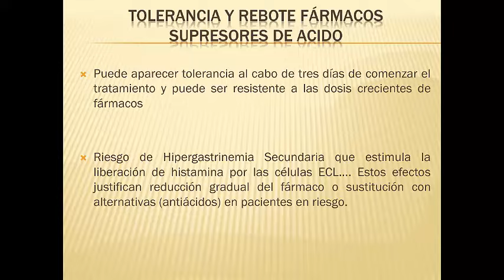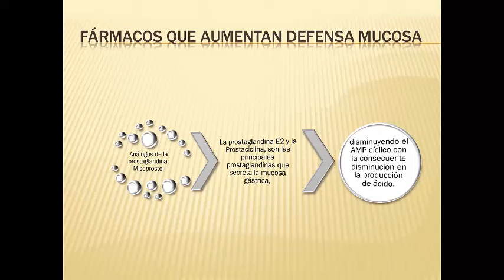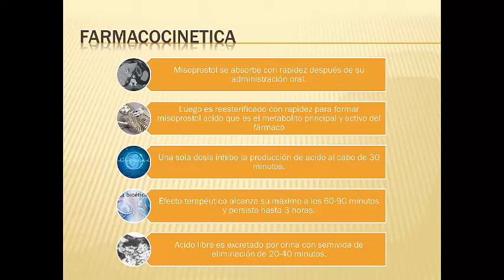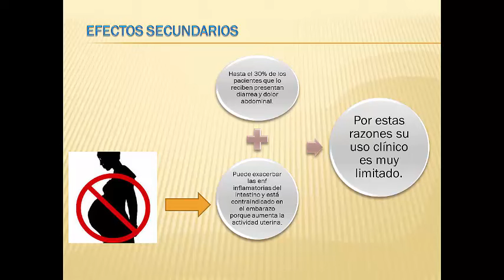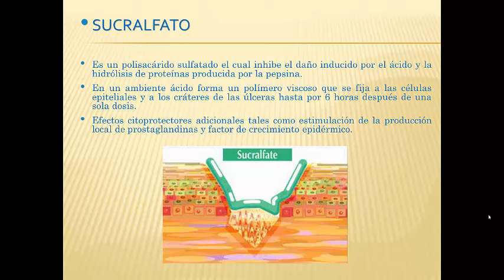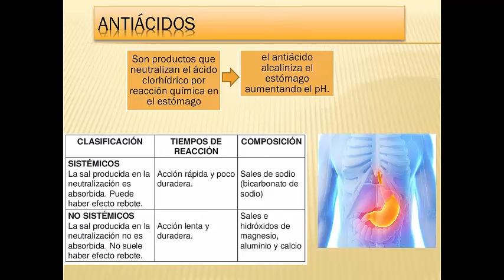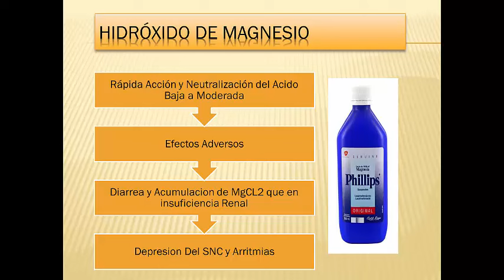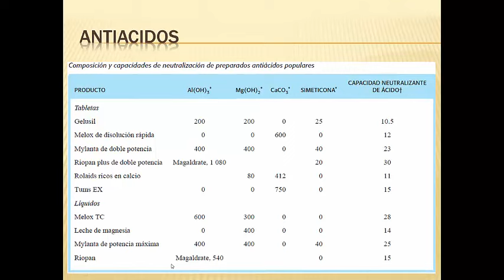Farmacoterapia de la Acidez Gastrica Ulceras Pepticas PARTE IV